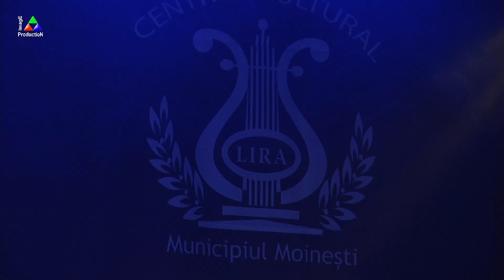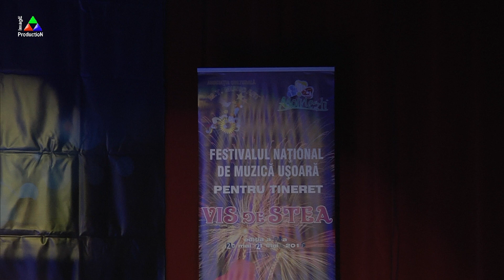Festivalul National de Muzica Usoara''Vis de Stea''ed.a VIII-a categ.10-11ani-Moinesti 2018